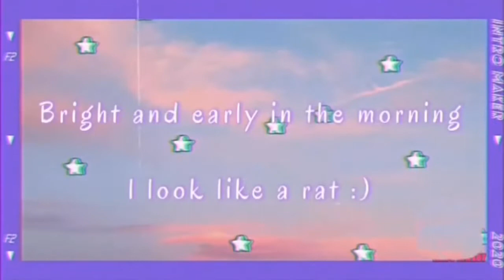FIRST DAY OF SCHOOL GET READY WITH ME (freshman year)